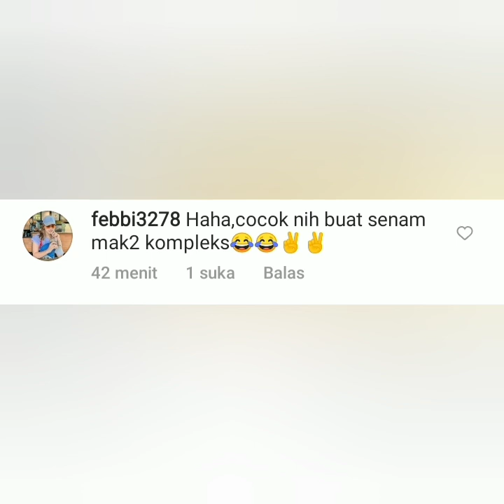Tiktok terbaru Ayutingting dan Krisnafahrezi Keren . Coba lihat ini